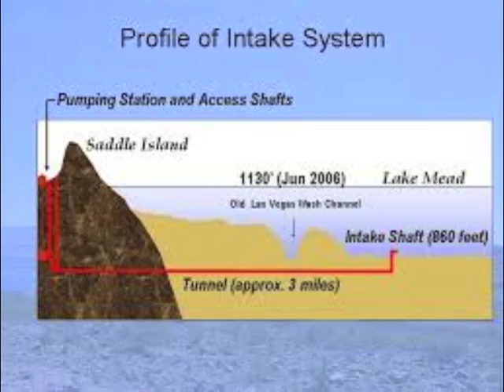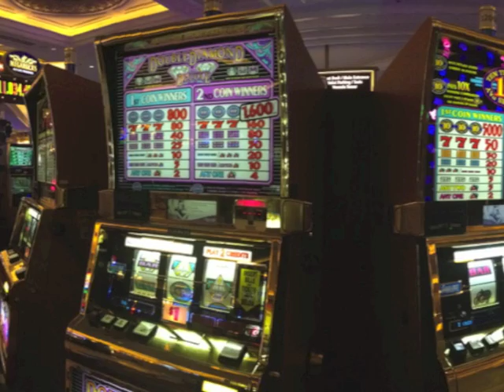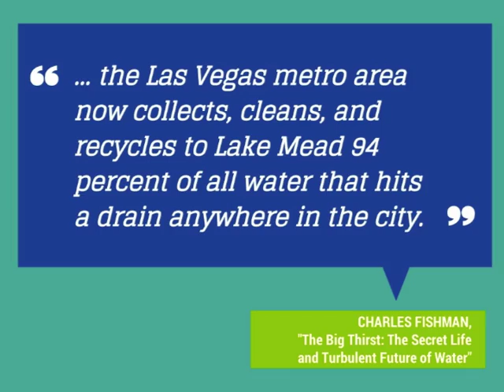Las Vegas Running Dry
Learn how this city in the desert get its water and what's it doing to conserve this precious resource in a serious time of drought.